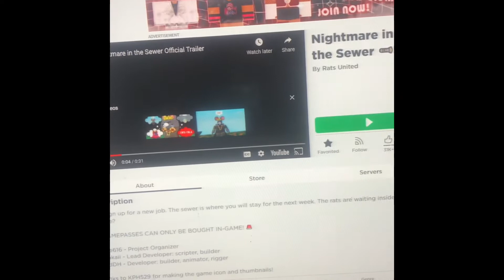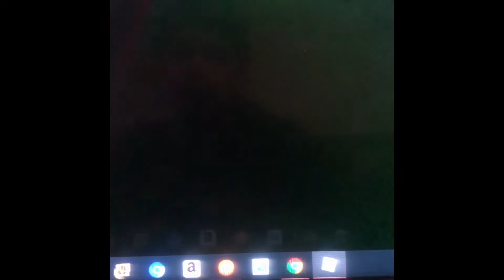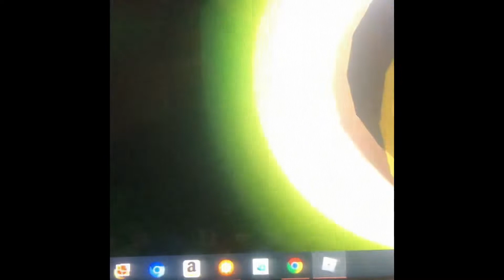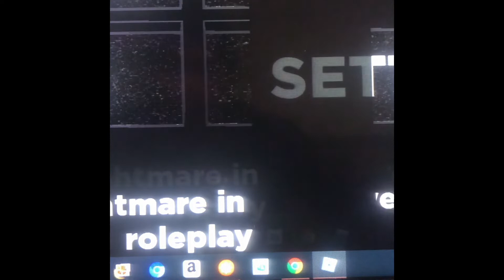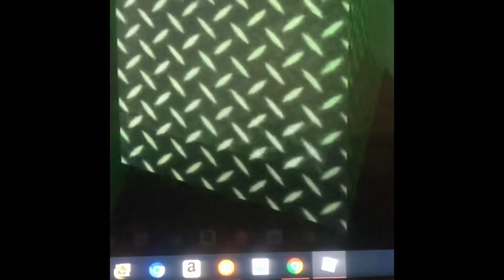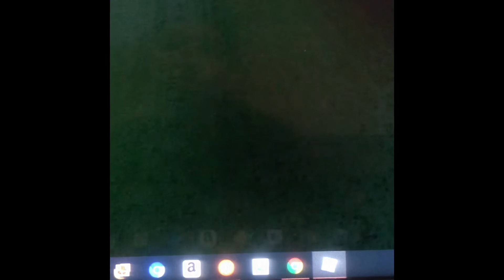Playing nightmare in the sewer😈👻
I will be playing a horror roblox game